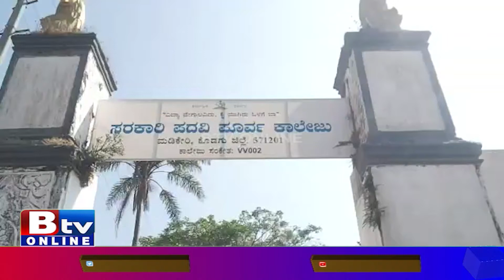Madikeri: ಮೂರು ದಿನದಿಂದ ನಮ್ಮನ್ನ ಕ್ಲಾಸಿಗೆ ಸೇರಿಸುತ್ತಿಲ್ಲ..! | hijab | Protest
Btv News Kannada   ಮೂರು ದಿನದಿಂದ ನಮ್ಮನ್ನ  ಕ್ಲಾಸಿಗೆ ಸೇರಿಸುತ್ತಿಲ್ಲ..! Madikeri | hijab | Protest |